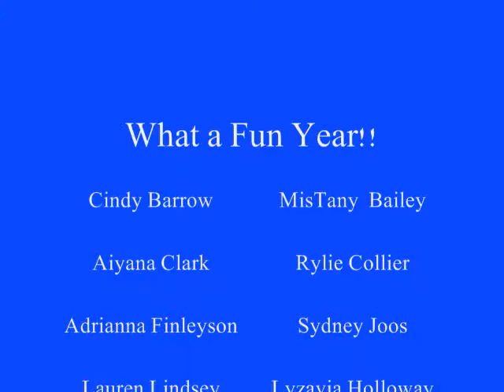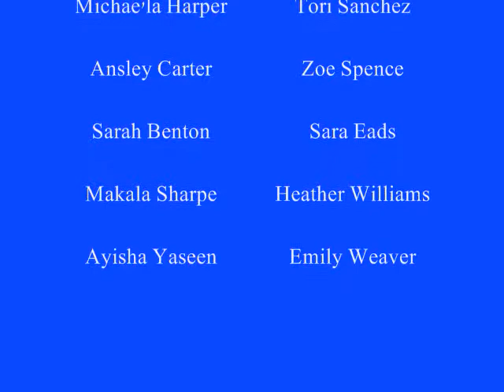Daisy Variety Show 2011.wmv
This was a fun way to end a great year in Girl Scouts.